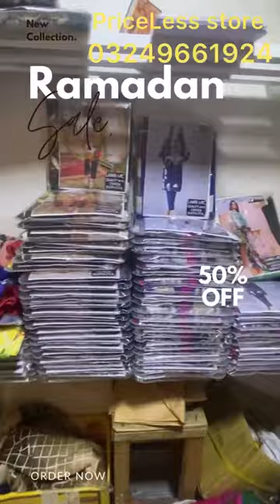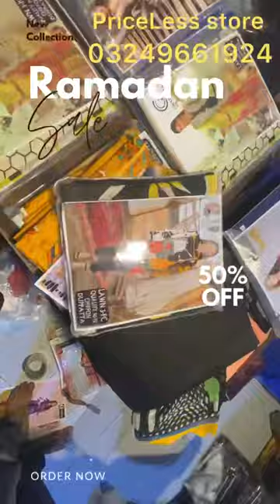*Summer Collection 2022* Eid ladies collection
*Brand: * *Danameer *
*Fabric*: * Lawn 90/70*
*Status* * 3pc*
*CODE:  * Ac 1385
*Front*  printed
*Neck* Heavy embroidered
*Sleeves* printed
*Back* printed
*Trouser* same trouser
*DUPATA* Chiffon
*Wholesale Price)